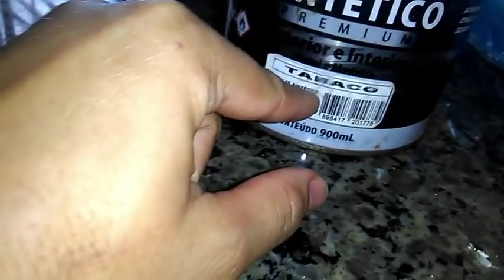VOU MUDAR DE NOVO? MOSTREI A CASA /COMPRANDO TINTA